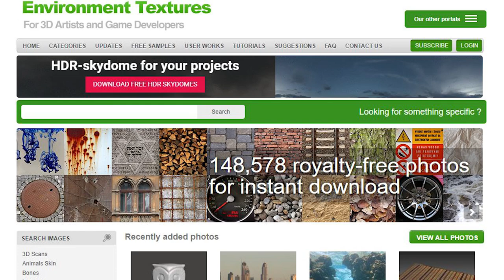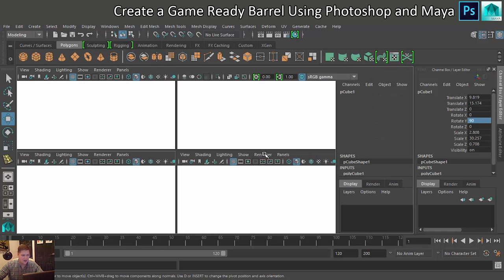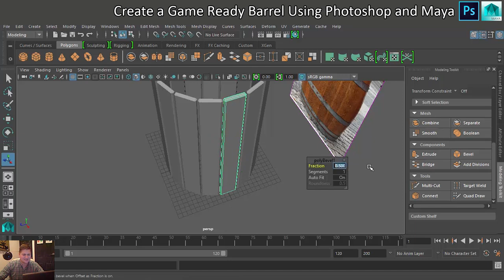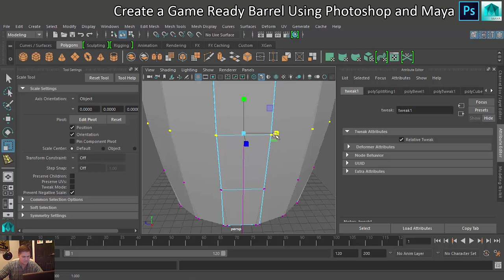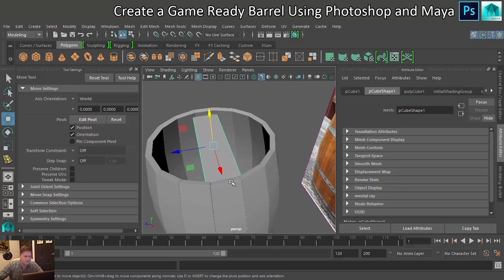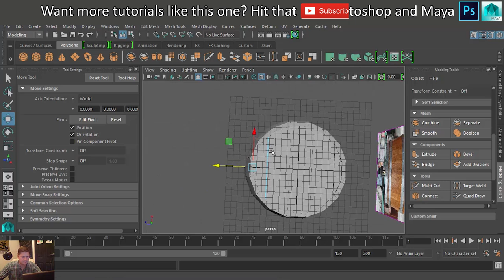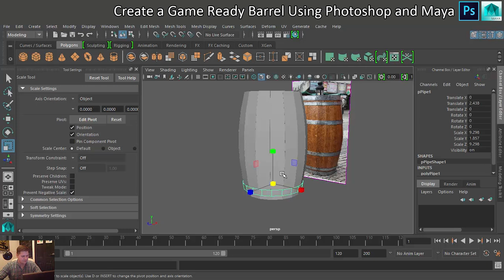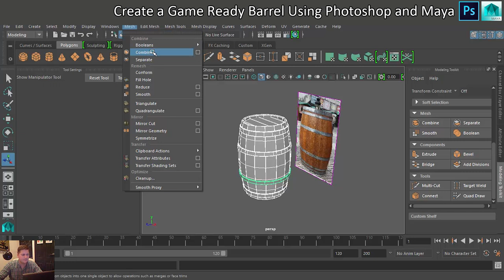#2 Modelling the High Polygon Barrel - Maya High Poly to Low Poly Tutorial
In this step we'll create the high polygon version of the barrel. To do this we will construct the barrel out of individual planks and bevel the edges to make them look smooth. It's important to get some detail showing on this version so we can bake it into the normal map later.

If you're struggling to follow along with this tutorial then you should complete my beginners tutorial first

You will need a copy of Maya in order to complete this tutorial.